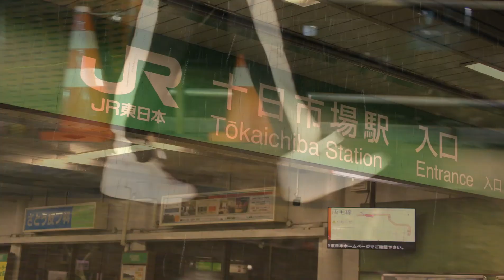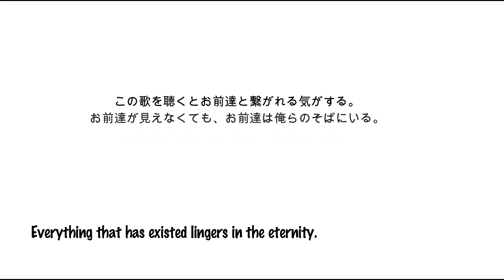TWO BEST-“永遠に”Offical Video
TWO BEST初の自己撮影,自己編集に挑戦しました。
私達の想いがあり、拠点地元横浜内での撮影をしました。

TWO BEST….SNS😁

個人Instagram✉️

歌詞

誰に何を言われたって俺らなにも気にしない
誰に何を言われたって耳をかす暇はない
何も変わらない。何も変わらない何も変わらない
俺ら明日つるむ仲間だって変わらない

これはまだまだ出発点
やらない奴より数段上
スーパープレイして終着点
やら無かったら今頃後悔してる

辛いことがあっても踏ん張って
壁に当たることなんてさ通過点
居なくなった仲間の分まで
あいつらに届くまで俺ら歌うぜ

何もなかった普段の日々
雨が降ってたんだそんな日に
2人止まった砂時計
居なくなったんだ突然に「why」

あれからしばらく雨がふった
お前達の涙か、俺達の涙か
未だに分からないまま
お前達との時間が止まった。

戻らない時間がなりより悔しい
声を聞けなくなるのが苦しい
目合わせれないのが悲しい
お前達に今すぐ会いたい

隣いたのは仲間で語り合った朝まで
お前達と騒いで涙出た目は乾いてた
俺には見えなくて
お前達には見えて
それが本当にずるい
また会えるなら嬉しい
忘れないお前らのmemory
だから奏でるこのmelody

2人止まった砂時計

まだ、話すことがあるのに既読すらつかない
まだ、やる事もあるのに、遊ぶ事もできない
お前たちに今すぐアイてーよ